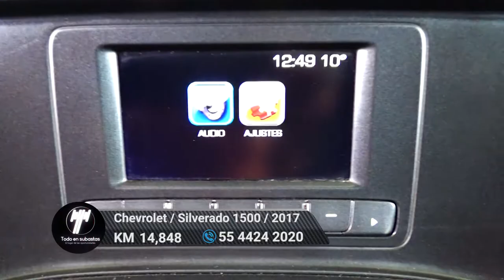Chevrolet / Silverado 1500 / 2017 - 6734